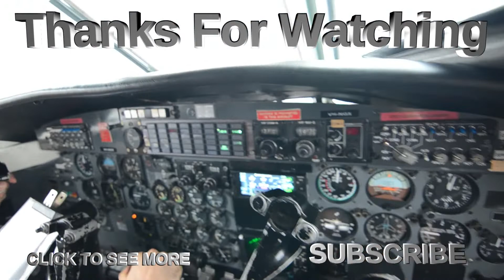Pilot Vlog April 15th 2020 - BIRD STRIKEs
Aviators,

Today I have a lite discussion on Bird Strikes and show you actual footage of my aircraft hitting a bird during landing. This occurred back in 2017 in the Northern Territory, Australia. I'd like to say no birds were harmed in the making of this video but I cant:(

Every single time we take off and land, wildlife has the potential to cause damage. Luckily however any damage caused is usually only cosmetic to the aircraft and does not result in serious aircraft damage or handling problems.

From Wikipedia- Bird strikes are a significant threat to flight safety, and have caused a number of accidents with human casualties.[3] There are over 13,000 bird strikes annually in the US alone.[4] However, the number of major accidents involving civil aircraft is quite low and it has been estimated that there is only about 1 accident resulting in human death in one billion (109) flying hours.[5] The majority of bird strikes (65%) cause little damage to the aircraft;[6] however the collision is usually fatal to the bird(s) involved.

Particularly, the Canada goose has been ranked as the third most hazardous wildlife species to aircraft with approximately 240 goose-aircraft collisions in the United States each year. 80% of all bird strikes go unreported.[7]

Most accidents occur when a bird (or birds) collides with the windscreen or is sucked into the engine of jet aircraft. These cause annual damages that have been estimated at $400 million[3] within the United States alone and up to $1.2 billion to commercial aircraft worldwide.[8] In addition to property damage, collisions between man-made structures and conveyances and birds is a contributing factor, among many others, to the worldwide decline of many avian species.[9]

The International Civil Aviation Organization (ICAO) received 65,139 bird strike reports for 2011–14, and the Federal Aviation Authority counted 177,269 wildlife strike reports on civil aircraft between 1990 and 2015, growing 38% in seven years from 2009 to 2015. Birds accounted for 97%.[10]